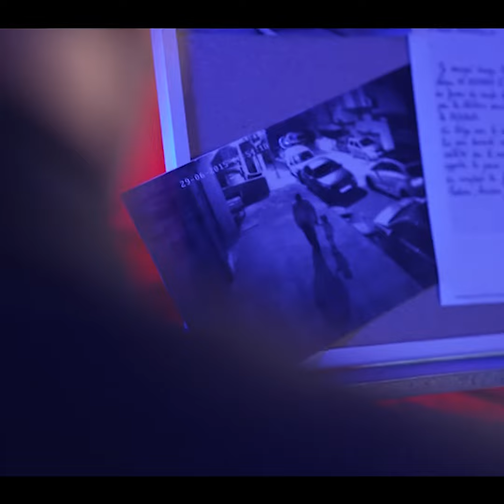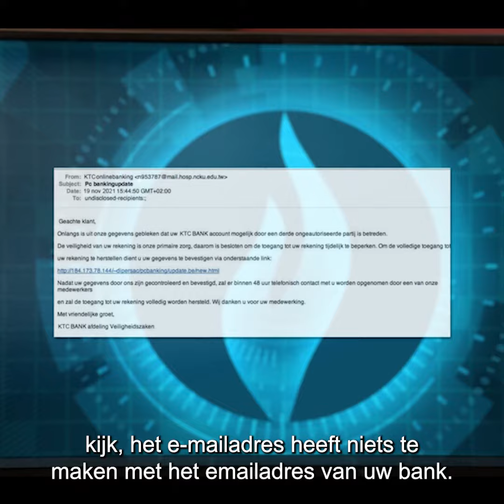Met de tips van inspecteur Sam Leroy van de serie Unité 42 laat jij je nooit misleiden door phishing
Laat je nooit misleiden door phishing met het advies van inspecteur Sam Leroy van Unité 42.

Idee: Régie Media Belge
Productie: Tchic Tchac Prod
Met dank aan Patrick Ridremont en het Unité 42/Left Field Ventures team